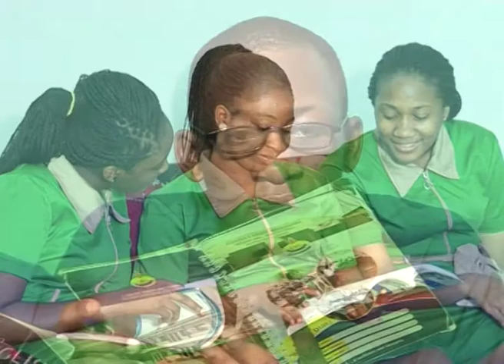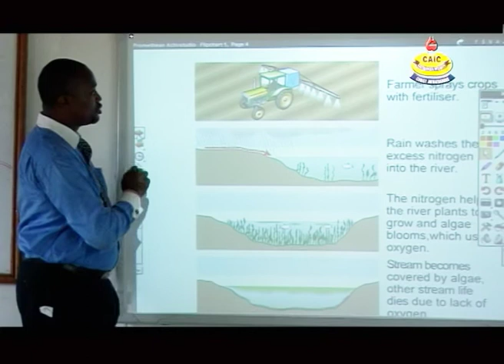Christ Ambassadors Int'l College (Documentary) Packaged by Fog Media mp4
Christ Ambassadors Int'l College (Documentary) Packaged by Fog Media. Edited by Tunji Adeyefa. mp4